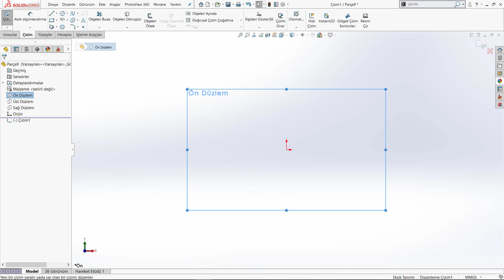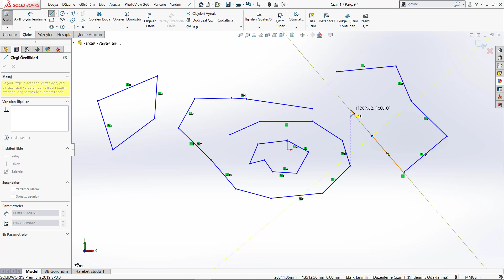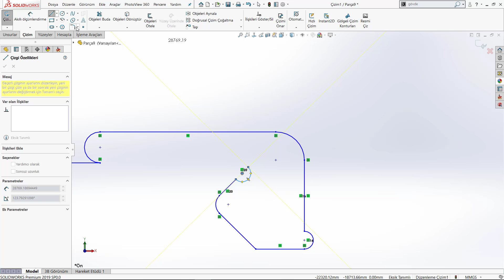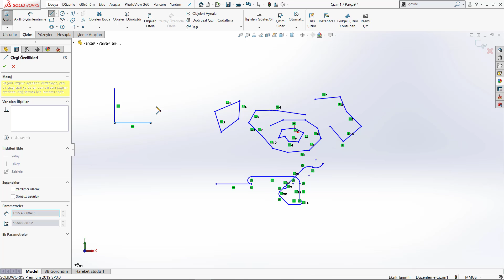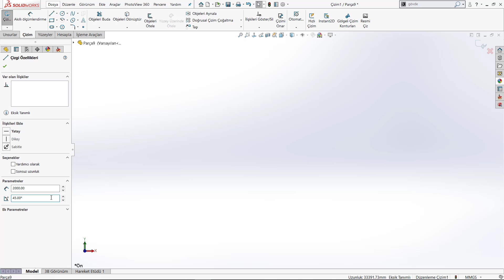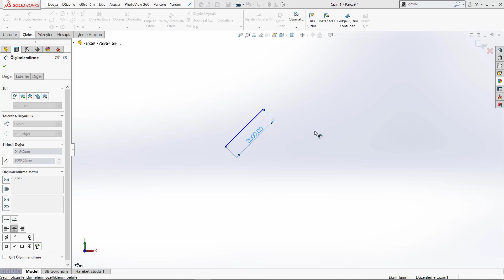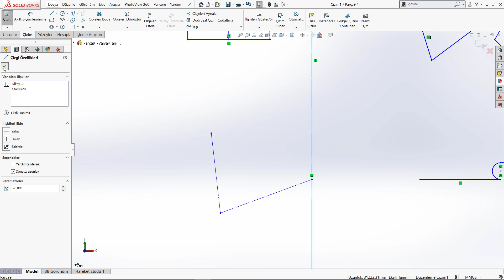Çizgi - Solidworks Eğitimi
solidworks çizgi komutu
solidworks çoğaltma komutu
solidworks ayır komutu
solidworks ayırma komutu
solidworks gölgelendirme kapatma
solidworks kısayolları
autocad solidworks aktarma
solidworks komutlar
autocad cetvel komutu
autocad iki projeyi çakıştırma
autocad iki çizgiyi birleştirme
autocad ileri alma komutu
autocad orjine taşıma
solidworks çizgileri tek çizgi haline getirme
solidworks kısayol tuşları ayarlama
solidworks rib komutu

Eğitim setimizden bir videodur. Kanalımızdaki bütün eğitim setlerini 25 tl izleyebilirsiniz. Üstelik ilk ay 12.5 tl. Daha sonra katıl butonundan elmas üyelik yapmanız gerekiyor. Üyelik yaptıktan sonra artık bütün eğitim setlerini izleyebilirsiniz.

Katıl Özel Eğitim Seti Linkleri:
TEKNİK RESİM OKUMA EĞİTİM SETİ: shorturl.at/dFMX6
MASTERCAM EĞİTİM SETİ: shorturl.at/tEFGN
POWERMİLL EĞİTİM SETİ: shorturl.at/BEFM3